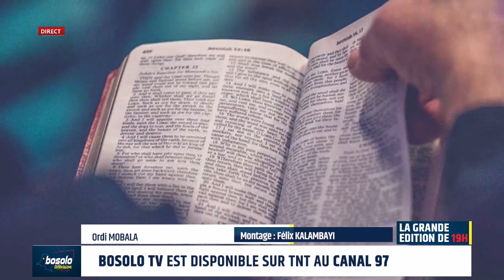BOSOLO TV | 19 OCTOBRE | LA GRANDE EDITION DU JOURNAL DE 19H